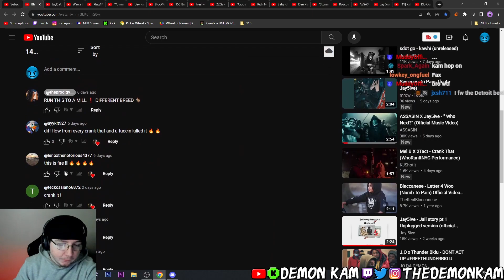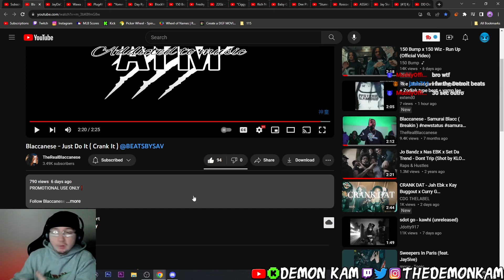Demon Kam Reacts to Blaccanese - Just Do It ( Crank It )